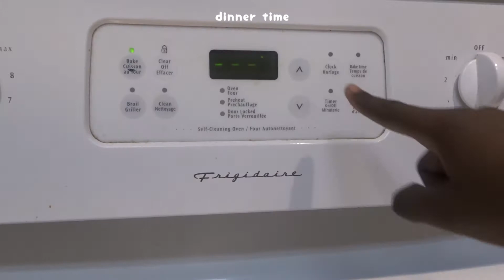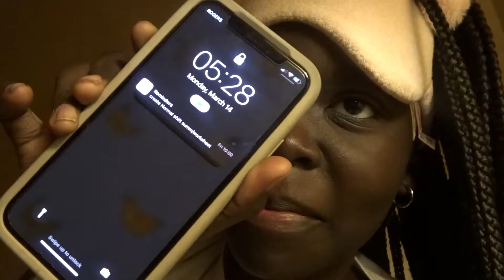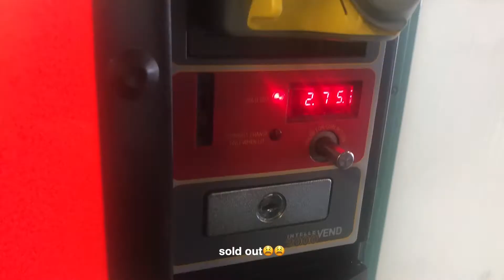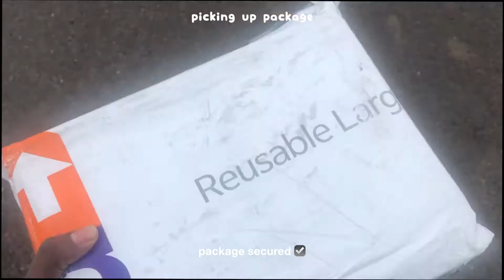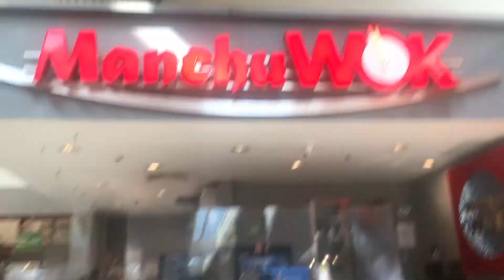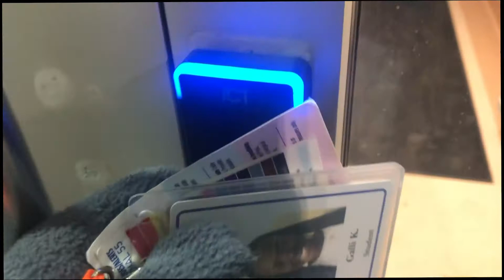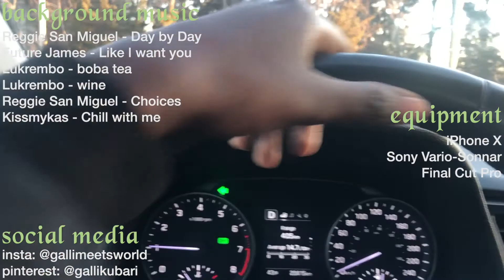realistic week in the life👩🏿‍⚕️ living alone, clinical shifts, pottery cafe, battling exhaustion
heyy friends👋🏿
this was a vlog filmed in march during my last clinical placement (currently done with nursing school yayy). this series is slowly coming to a close. planning for one more video than the finale. stay tuned!!

❤︎ equipment
filmed on: iphone X & sony vario-sonnar